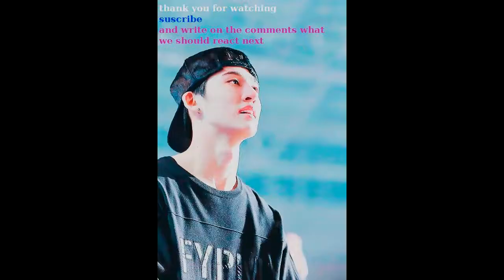Italian react to Stray kids DISTRICT 9 MV [ENG SUB]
Hii I'm Delly and this is my reaction to STRAY KIDS DISTRICT 9 MV.

YOU CAN FIND US ON:
as dellyandbenny
as AKIRA AOMINE (delly) and BEN PARK (benny)